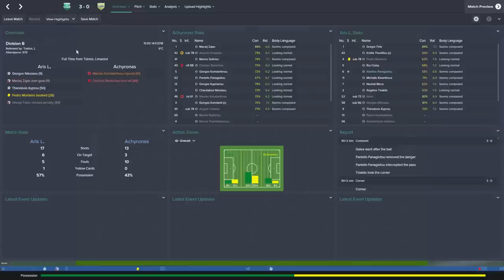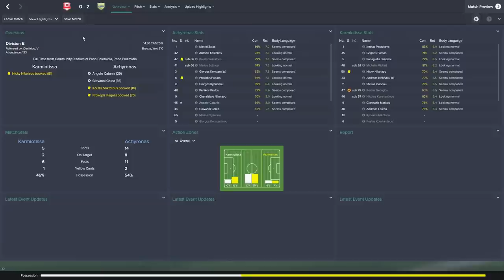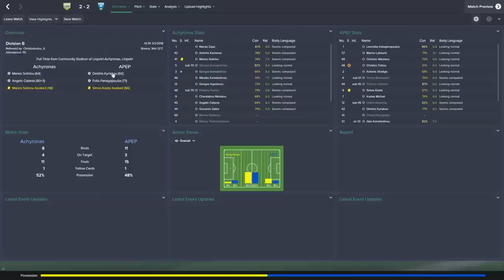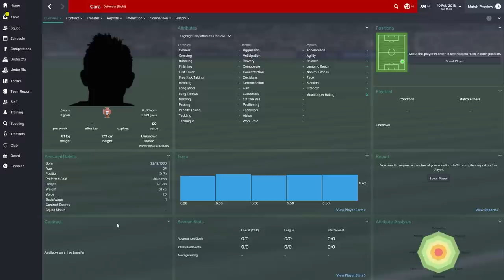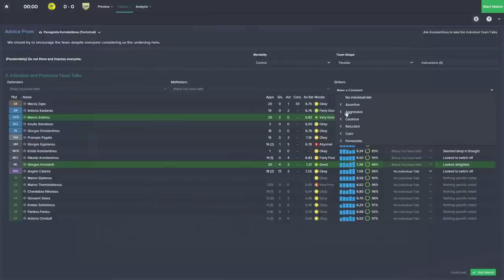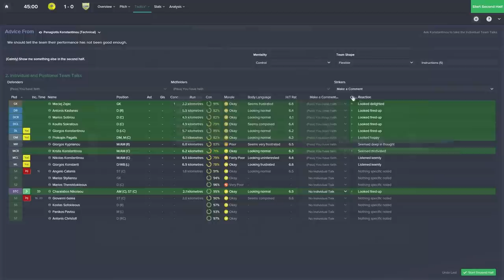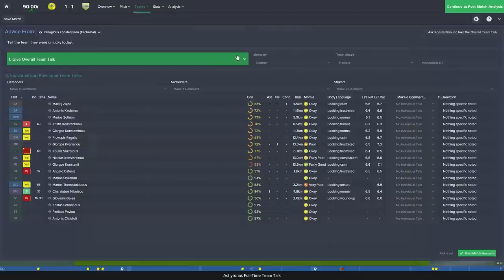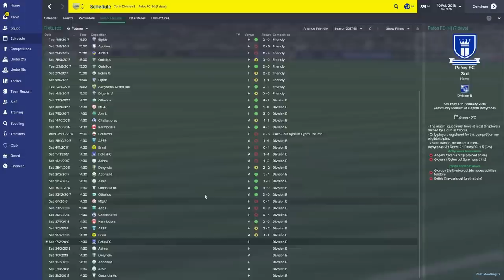Outcasts To Icons - Ep.18 Calling In The Administrators (Erimi) | Football Manager 2015